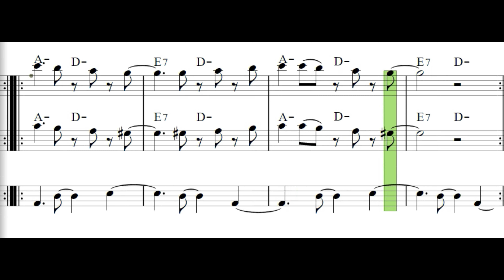Receta para un mambo - 2 🥣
Explicación teórica del segundo ejercicio de "cocinando un mambo"